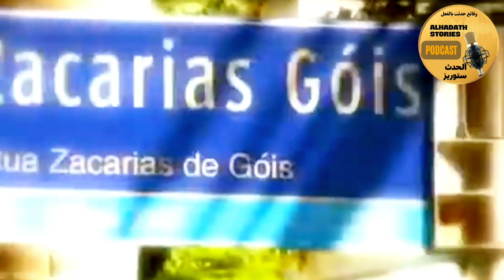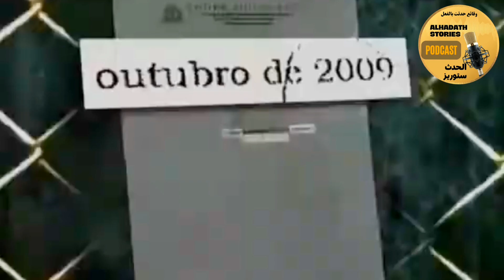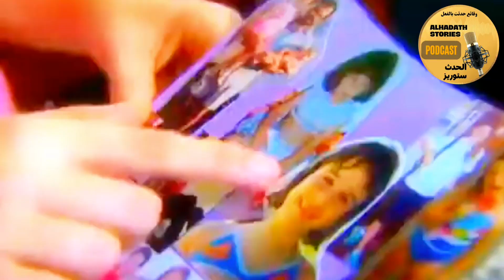قصة شقراء البرازيل 🇧🇷 الحب اللذي تحول الى جريمة قتل بشعة ⚠️ وقائع حقيقية ⚠️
تشاهدون في هذا الفيديوا وقائع حقيقية لتحقيقات جرائم القتل الشقراء البرازيلية قصة حب تحولت إلى جريمة قتل
الجريمة اللتي  سنحكي عنها اليوم على قناة @alhadathstories  هي واحدة من القضايا اللتي اثارت ضجة كبيرة وقتها ولحد الان وبعد واحد وعشرين سنة من الحادثة، مازال الناس يحكون عنها بفعل الصدمة  اللتي اثارتها احداث القضية خصوصاً عندما ستعرفون ان الفاعل هو عبارة عن فتاة، لذلك فاليوم سنتعرف على قصة الشقراء البرازيلية
حديثنا اليوم سيكون عن سوزانا فان ريشتوفن اللتي ولدت في شهر نوفمبر من سنة 1983 في سان باولو في البرازيل، وكان ابوها يشتغل كمهندس ألماني، وأمها كانت طبيبة نفسية برازيلية من أصول لبنانية
رابط القناة
‎ الكاملة
‎أخبار_المغرب​​​​_اليوم
2M
‎ أخبار المغرب
‎أخبار اليوم
2M
‎اليوم المغرب
Maroc akhbar
Akhbar 3ajila
akhbar
3ajila Maghribiya
‎اخبار اليوم
‎اخبار المغرب
‎اخبار المغرب اليوم
 akhbar maroc
akhbar alyawm
akhbar maghribia
‎ اخبار المغرب
Akhbar 3ajila maghribia
Akhbar 3ajila
maroc
Akhbar alyawm
Maroc akhbar
Maroc today
‎أخبار صوتي
Akhbar
2M
‎اخبار الظهيرة
‎اخبار الظهيرة بالمغرب اليوم
‎اخبار صوتي/akhbar
akhbar maghribiya
‎اخبار المغرب اليوم
‎كل اخبار المغرب